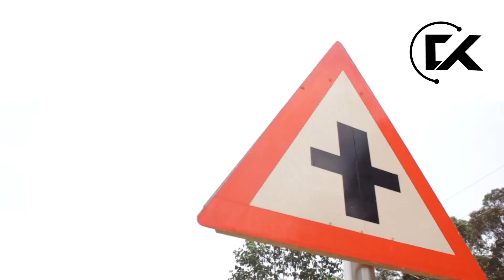INSHUTI NYA NSHUTI :Bageze I Kigali n'amaguru by Clapton Kibonge